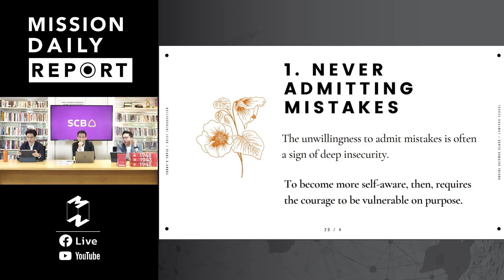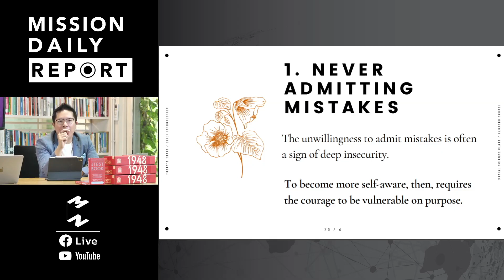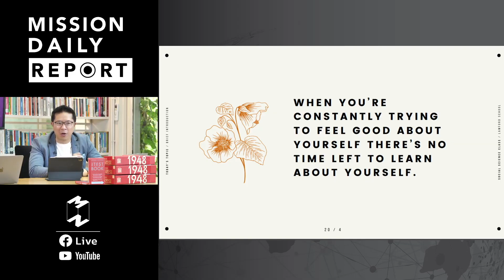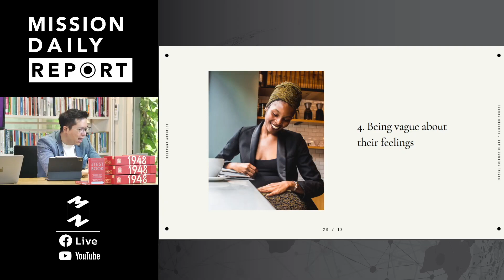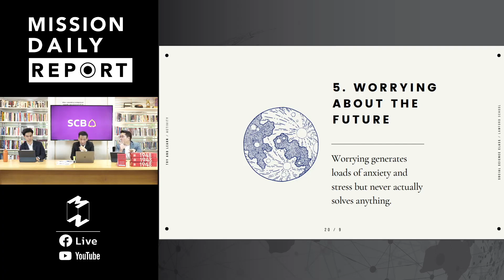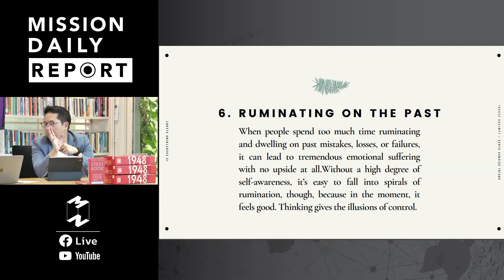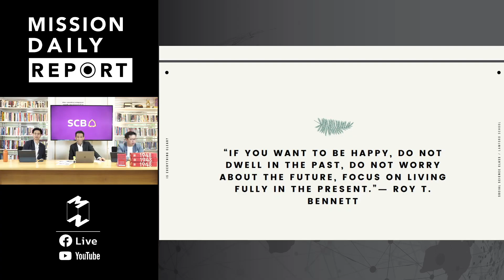6 Signs of Low Self Awareness | เจ็ดโมงครึ่ง